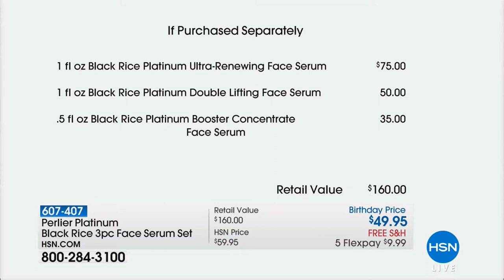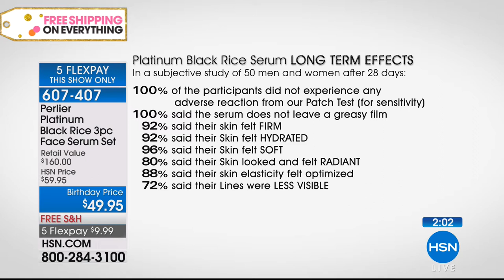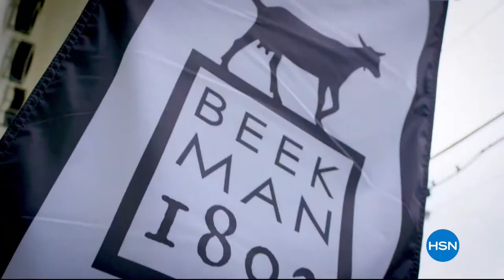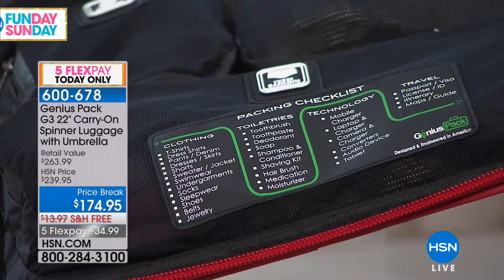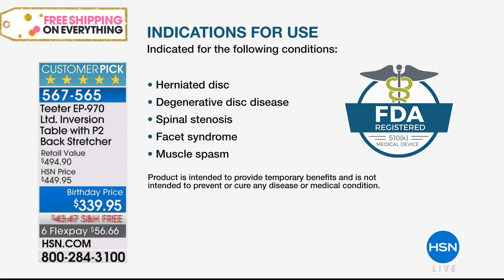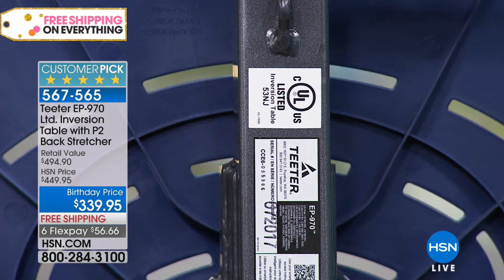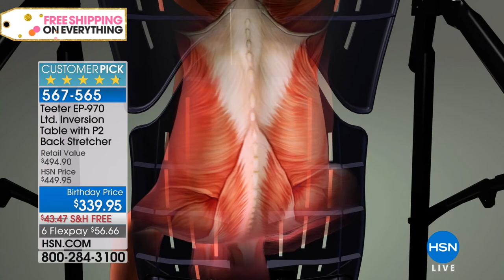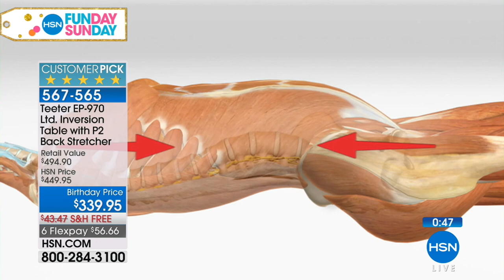HSN | HSN Funday Sunday 07.22.2018 - 10 AM